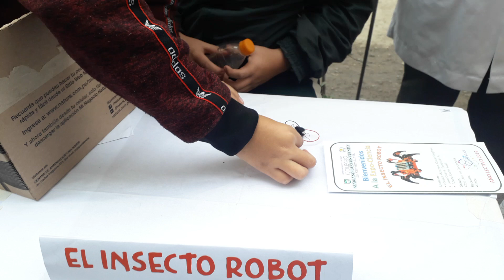EXPOCIENCIA - EL INSECTO ROBOT / COLEGIO MARIANO BERAUN FUENTES - VMT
Alumnos del Segundo Año de Secundaria del Colegio Mariano Beraún Fuentes, presentaron su Trabajo "El Insecto Robot", elaborado con materiales de uso casero. Sebastián Jave Cueva, Axel Apaza Salomé, Oscar Loayza Moscoso. San Gabriel, Villa María del Triunfo.  29 Agosto 2019.